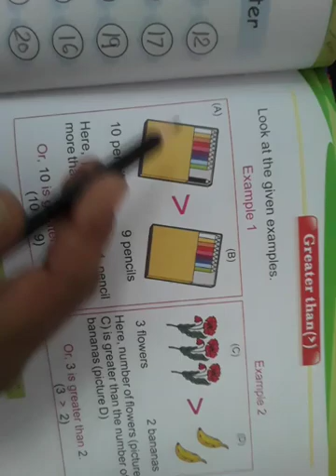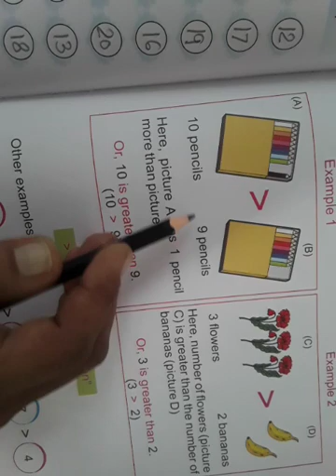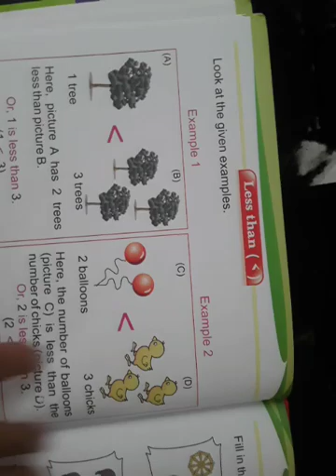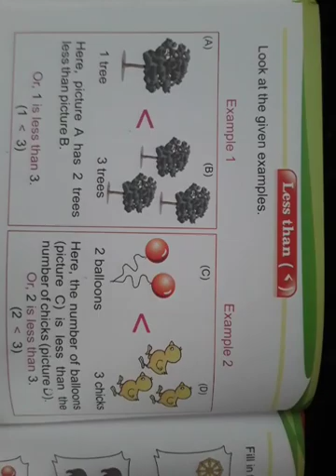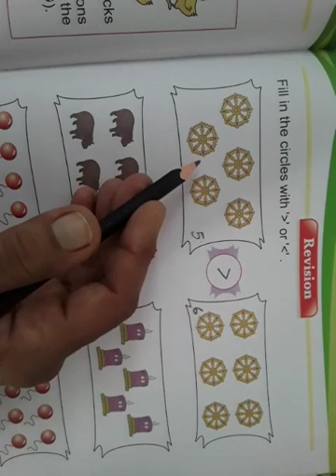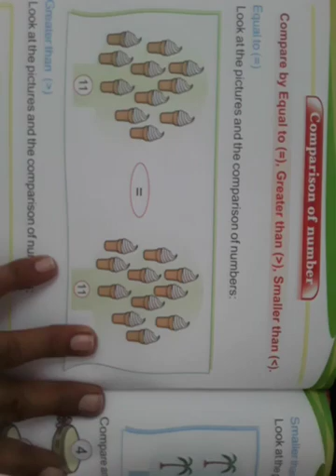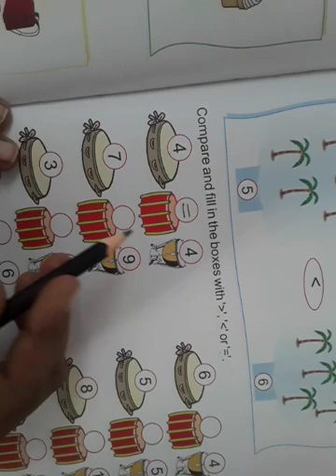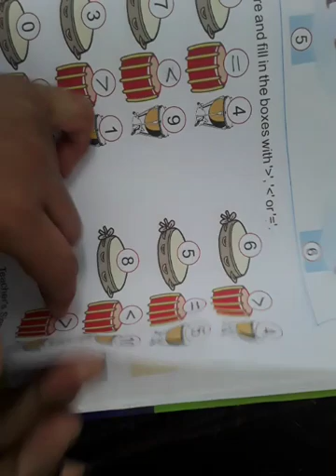Class lkg math revision ch 9